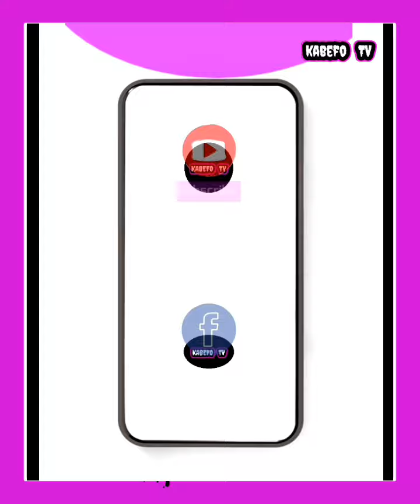Tariko - Story of Demba hajada by Jali saikou jobarteh - Part 1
CLICK ON THIS LINK 👉🏾 @Kabefo Bantaba